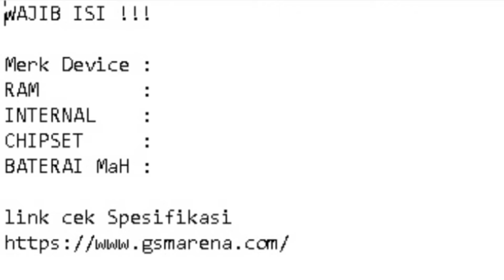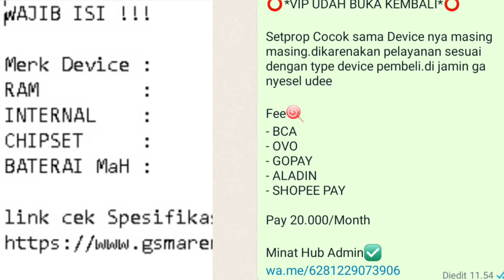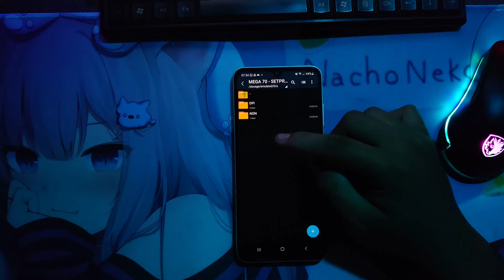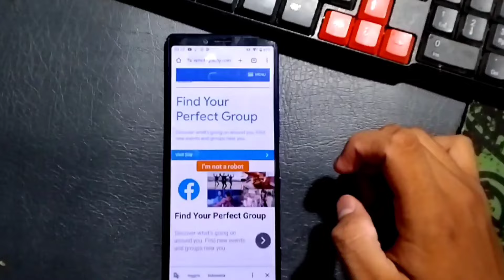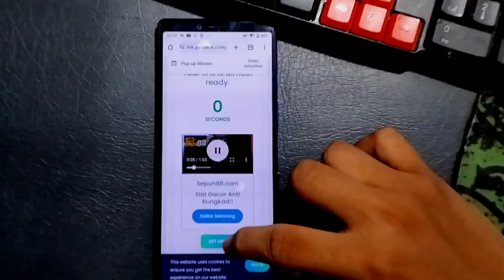FPS STABIL & SMOOTH🔥FIX LAG HONKAI STAR RAIL ANDROID NO ROOT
- : Sony XZ2/ Sony X1

- : 6/64

- : Always Pake